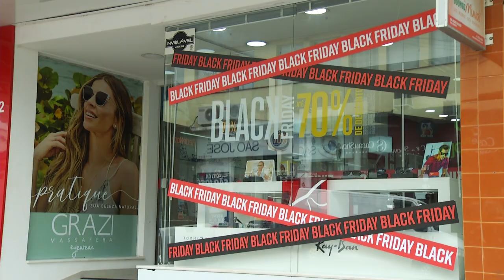Procon alerta consumidores para a Semana Black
Segurança: É importante ficar atento quanto aos preços das promoções. Alguns não estão lá tão atrativos assim.